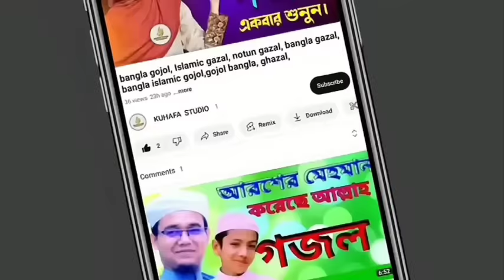Bangla Gazal, Ghazal, 2023গজল, Islamic Gazal 2023, Notun Gojol 2023, Gazal 2023,bangla islamic gojol